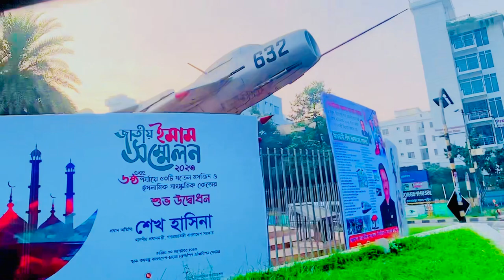My new vlog 5||Dhaka to Sherpur ||Sohel chowdhury official 2023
Dhaka two Sherpur